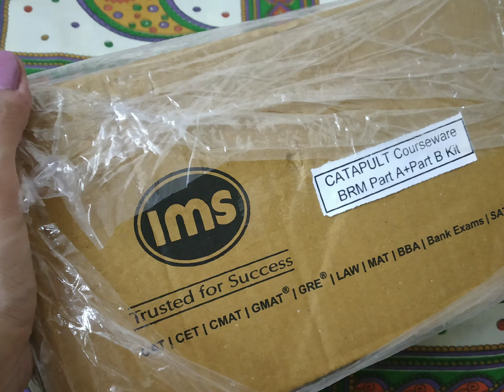Study Material for CAT || CATAPULT Courseware || IMS || MBA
Hey guys 🌸

Currently I am not so active on my channel because I am focusing on my studies. But new videos will definitely come soon.

keep supporting ❤